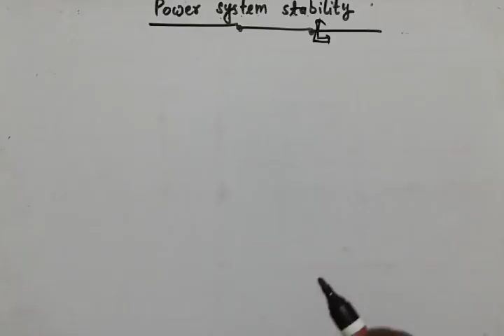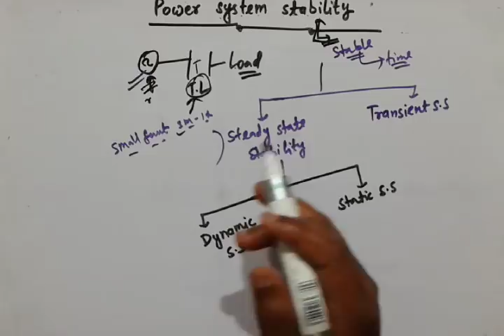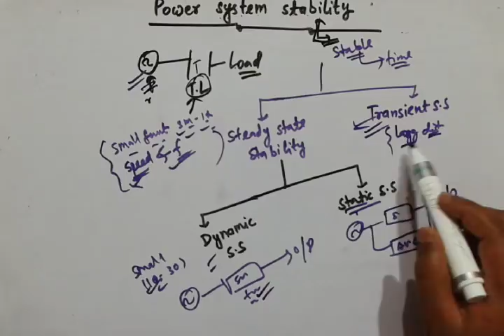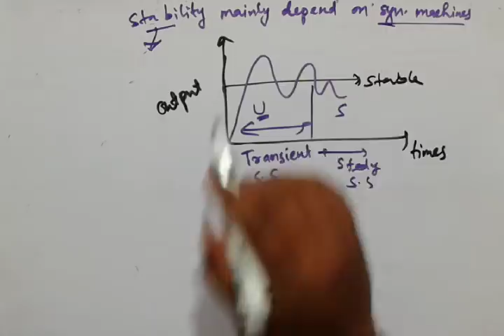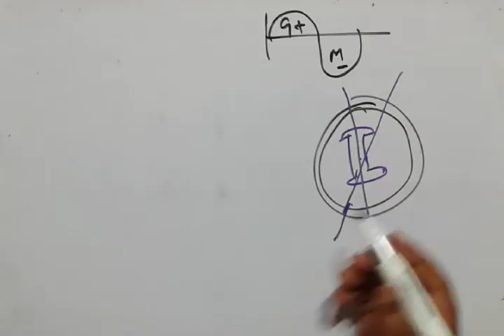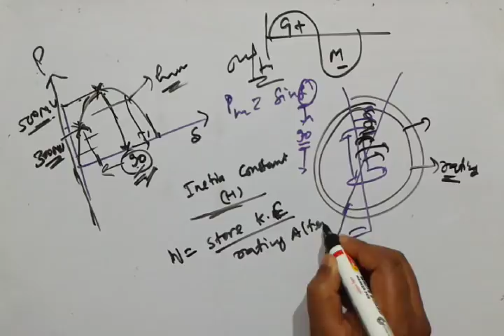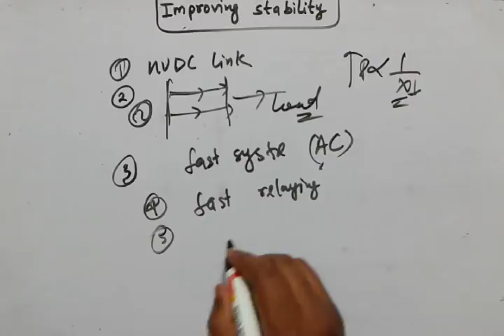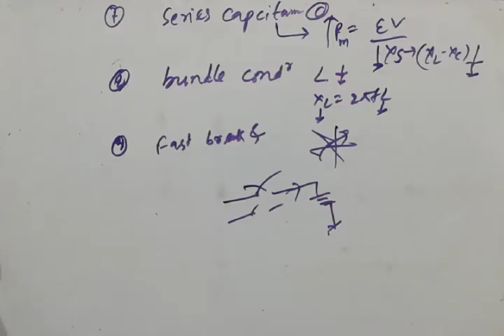Power system stability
By electrical capsules